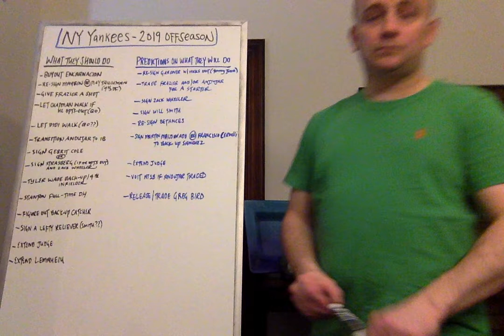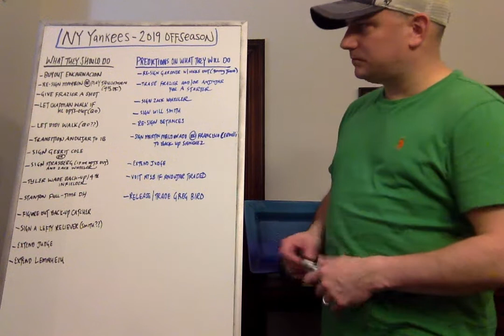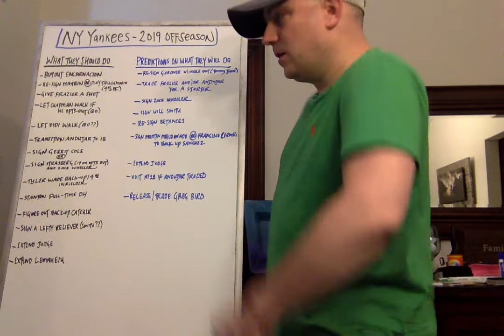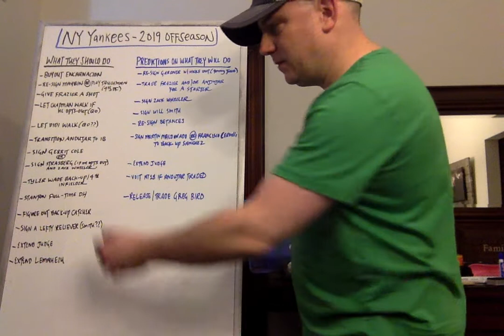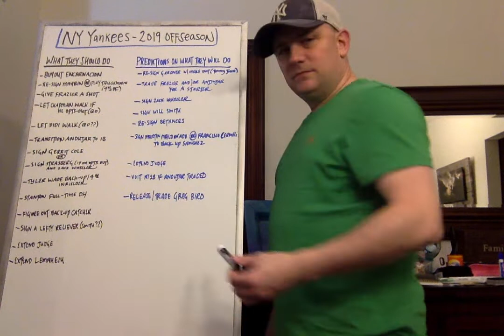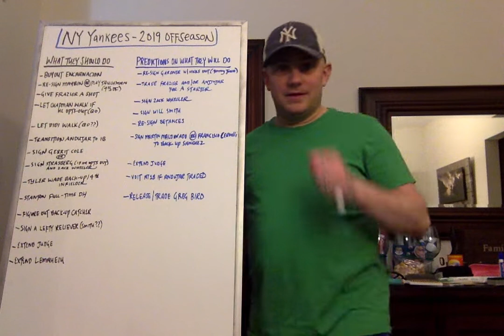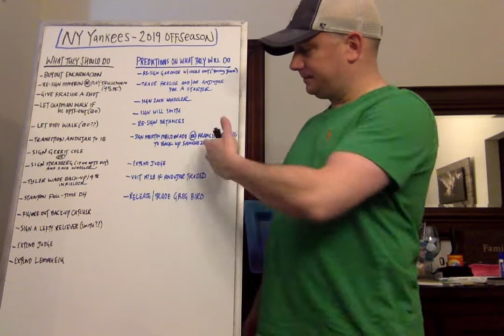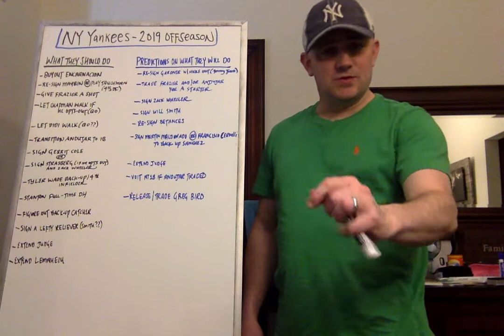WHAT THE YANKEES SHOULD DO THIS OFFSEASON AND WHAT THEY WILL DO THIS OFFSEASON....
Lets put on our GM hats here. i think this video will be a pretty accurate indicator of what the Yankees will do this offseason to get better for 2020.

Be on the lookout for a video that discusses what the NY Mets will/should do this offseason as well. I am a die-hard Yankee fan but I think its awesome when we have 2 contenders in our city!